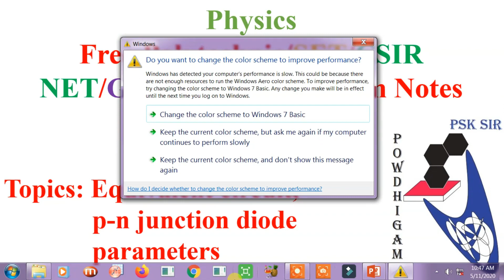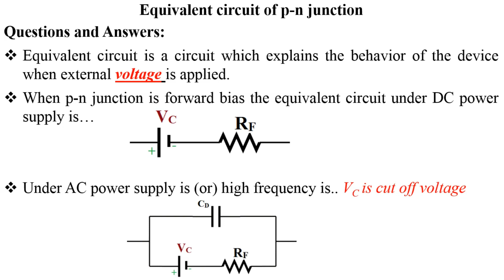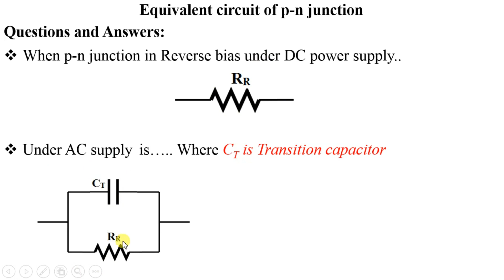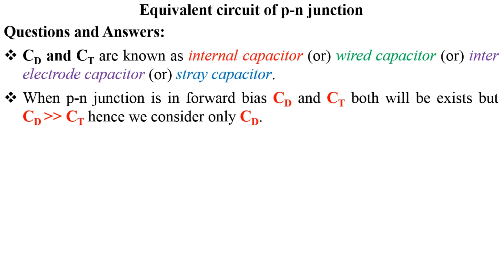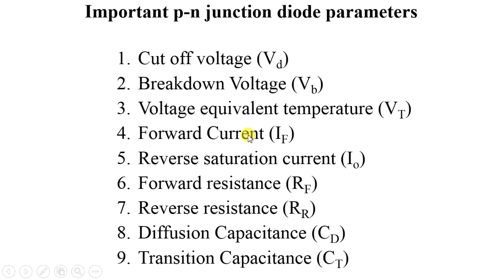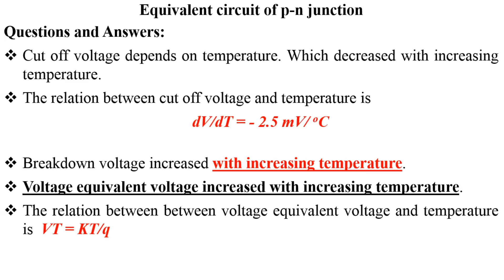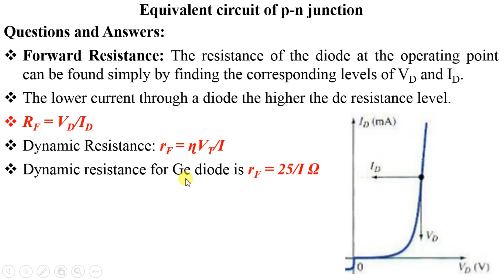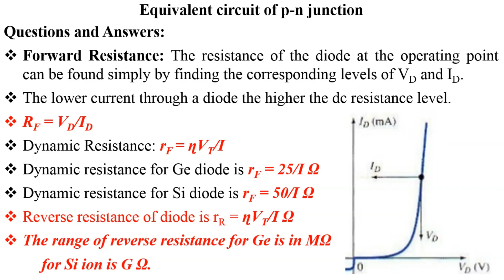TRB-Polytechnic notes free for Physics-Electronics-Lecture 5. TRB/SET/NET/free coaching notes-Tamil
Semiconductor diode
p-n junction
forward bias
semiconductor parameter
equvalent circuit

Credit:
intro video by : Tech Freaks